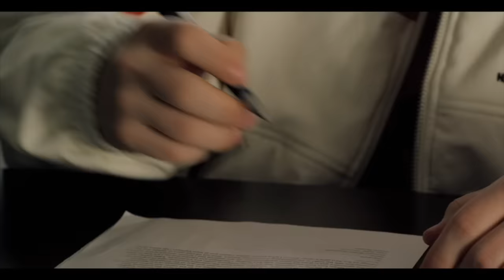Token - Household Name (Official Music Video)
Buy the new project:

Directed by: Ben Proulx & Token Prod. Nox Beatz &
 Decap @tokenhiphop